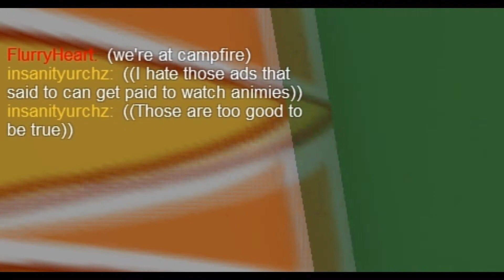a parable of faux-polygonal rompery: part 3